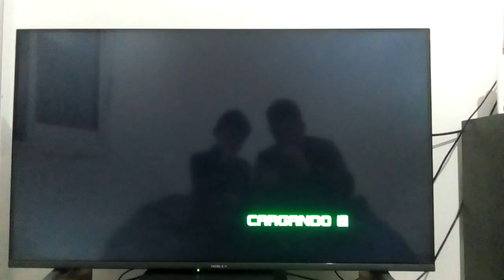juego un juego de sonic